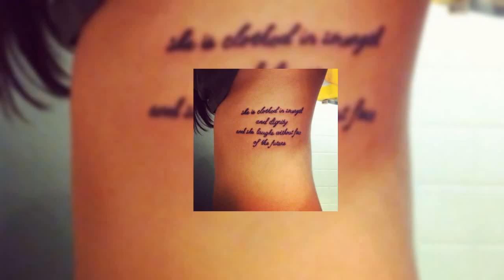Images beautiful under Boob Tattoos 10-07-2022